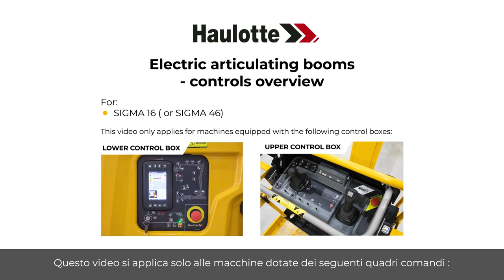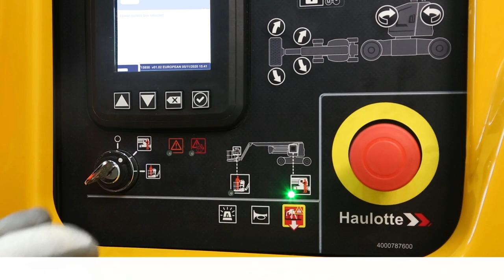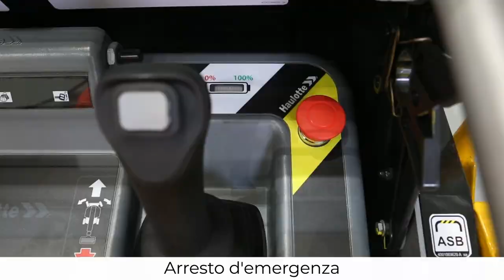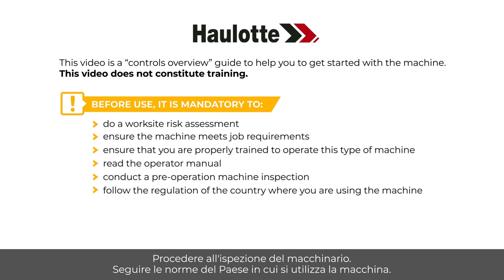Controls overview - Haulotte Sigma 16 Electric articulating boom - IT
Prima di utilizzare una MEWP, imparate a gestirla con questa panoramica sui comandi dei nostri modelli SIGMA 16 (SIGMA 46).